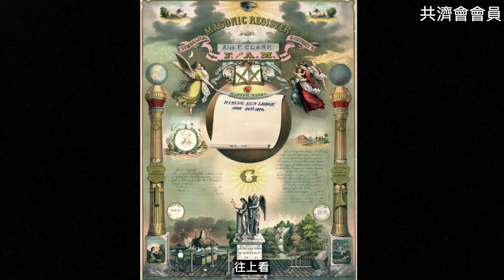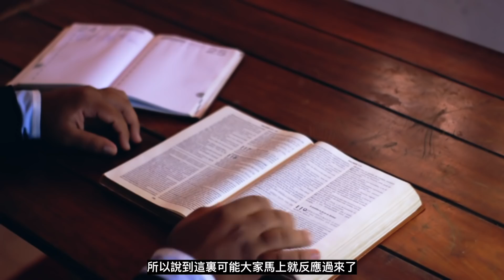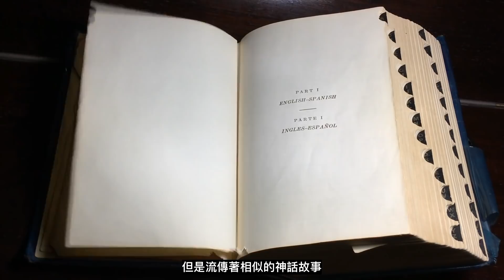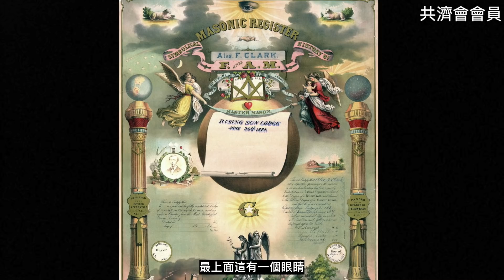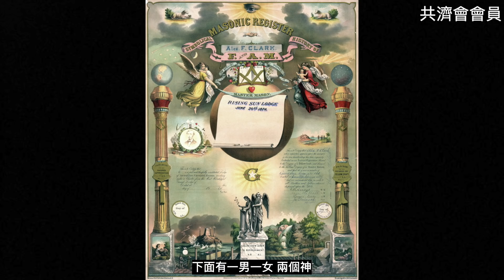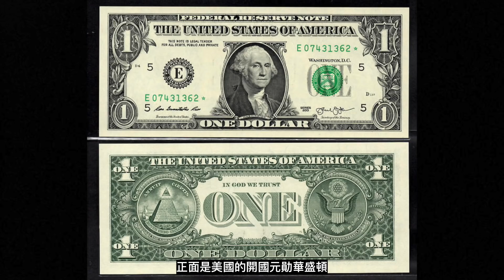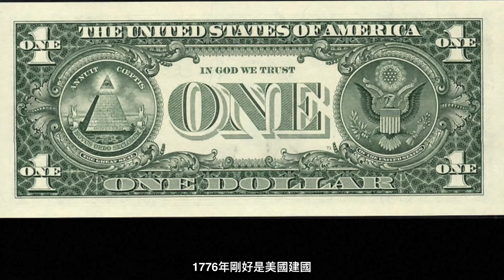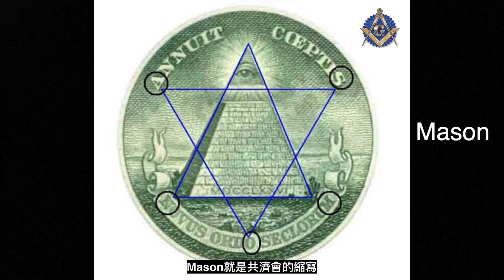「共濟會」一個控制著全人類的神秘組織，「全視之眼」配合完成「新世界秩序」（2020）｜【你可敢信 & Nic Believe】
【共濟會】
共濟會和光明會有哪些聯繫？
為何上帝之眼和新世界秩序會出現在美國？
共濟會的最終目的又是什麼呢？
🌟歡迎大家留言討論，另外有什麼想聽的內容也可以留言告訴我！🌟